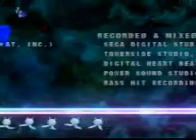Sonic Colors part final part